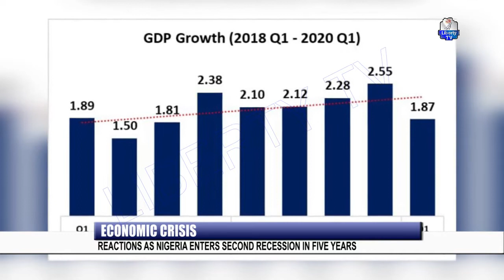Economic Crisis: Reactions As Nigeria Enters SecondRecession In Five Years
You Can also Click On the bell to receive notifications of live events or new video uploads.

Listen to Liberty Radio 91.7 FM Kaduna Liberty Radio-Kaduna online live stream.

Listen to Liberty Radio 103.3 FM Kaduna Liberty Radio-Abuja online live stream.